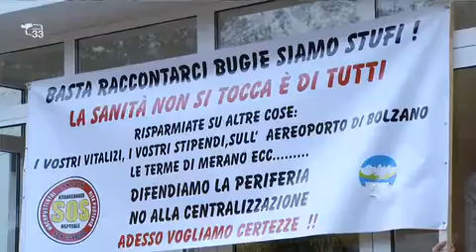Ieri ultimo giorno punto nascite di San Candido